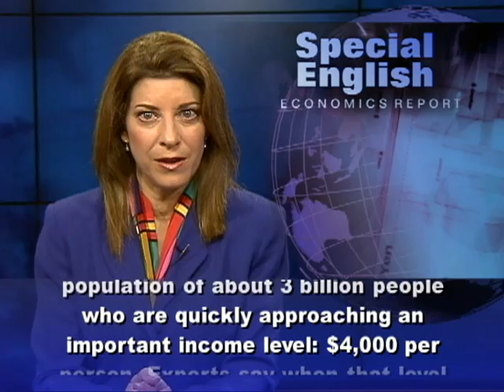'Car Index' as a Measure of Economic Progress for Middle Class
From VOA Learning English, this is the Economics Report in Special English.

The International Monetary Fund says worldwide growth is weaker than expected because of economic concerns in Europe and the United States.  But there is some positive news.  The number of cars being made is on the rise.  That is a sign that the world's economy is moving in the right direction. Measuring economic progress, especially for groups like the middle class, is not easy. But a little known economic indicator is beginning to gain acceptance.  The so-called "car index" is an attempt to measure the world's middle class based on the number of people who own cars.  Experts say that the number of people who own cars in the developing world is rapidly increasing.  That is because there are about 70 countries with a population of about 3 billion people who are quickly approaching an important income level: $4,000 per person. Experts say when that level is reached, a country's middle class increases very quickly.  This rise in average income means greater demand for goods that are considered non-essential.  And many of these goods are produced in Japan, Germany and the United States. The International Monetary Fund says consumer spending in developed nations has fallen since the economic downturn of 2008.  The fund's managing director, Christine Lagarde, points to the debt crisis in Europe and problems in the United States economy as threats to global economy.  Growth could be slower than the IMF had predicted earlier in the year. On the other hand, recent studies show consumer spending in developing countries has increased three times faster than in developed economies. For VOA Learning English, I'm Carolyn Presutti.